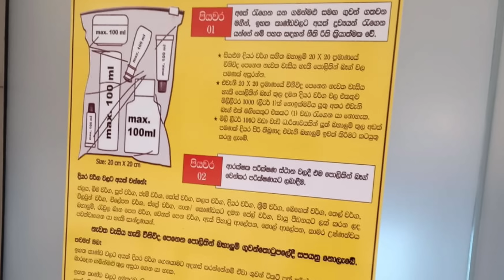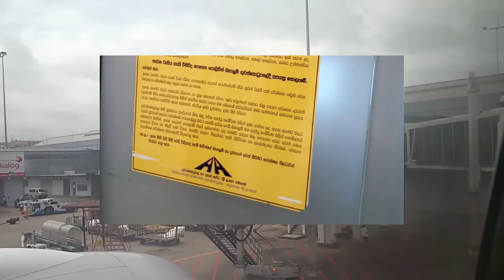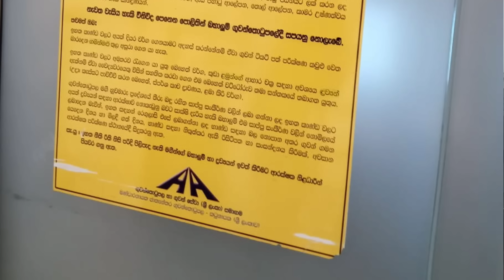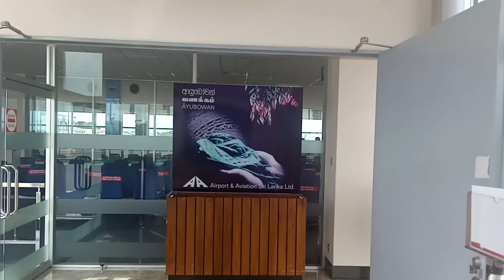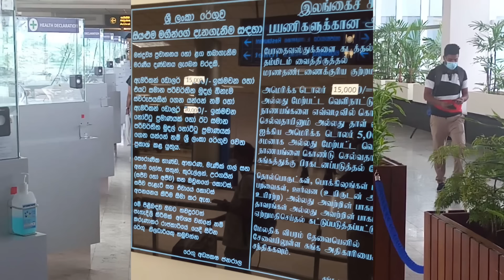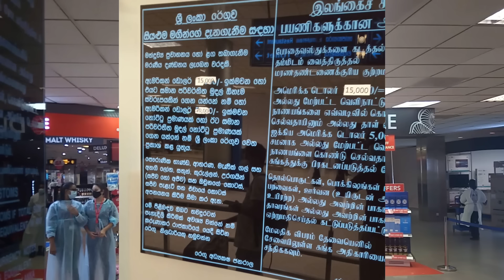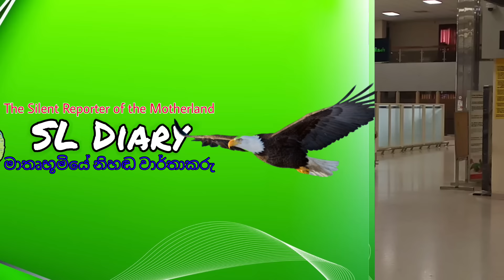What are the items not allowed to bring in your hand luggage l hand bag l Airport rules update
we may post videos that are related to Travel & Tourism, Happiness, Motivation, Health, Awareness, Love, Sports, Spirituality, Wild Life & Simplicity.
What are the items not allowed to bring in your hand luggage l hand bag l Airport rules update Sinhala video from sl diary
airport-rules
cargo-rules-sinhala
Also concern about the Sri Lankan Migrant Workers and business ideas that can change somebody else life entirely.

 Focus on motivating people to work hard for their success.

SL Diary Official YouTube Channel - The Silent Reporter of the Motherland
What are the items not allowed to bring in your hand luggage l hand bag l Airport rules update,hand luggage only,hand luggage in airplane,hand luggage,bringing by air cargo,airport news sri lanka,airport news sri lanka today,costoms rules sri lanka,how many mobile l power bank can bring sri lanka,lankawata phone kiyak genna puluwanda,ada,sri lanka customs registration,sri lanka customs duty calculator,items allowed in check in luggage,hand luggage size in flight